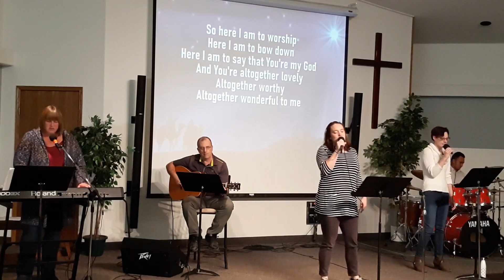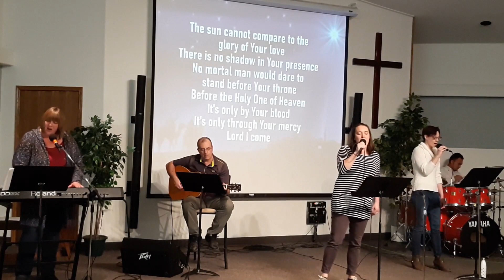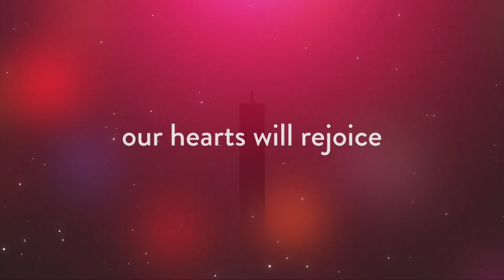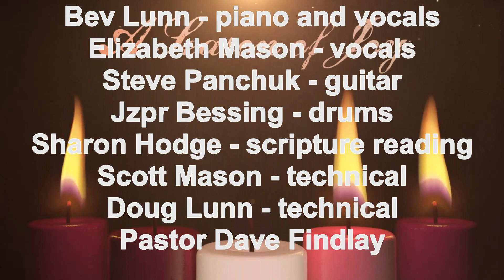Dec 13 1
New Life Assembly, Killarney, MB  Joy, Advent